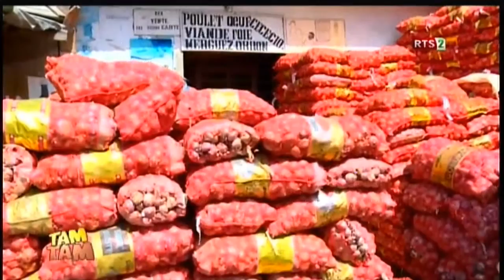RUBRIQUE LABEL 221 TAM TAM RTS2 1 AVRIL 2017